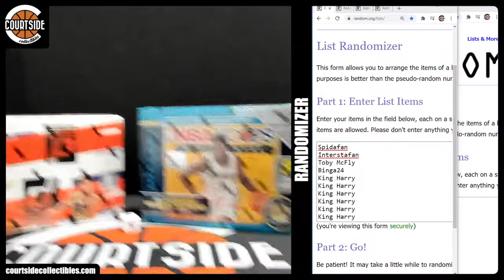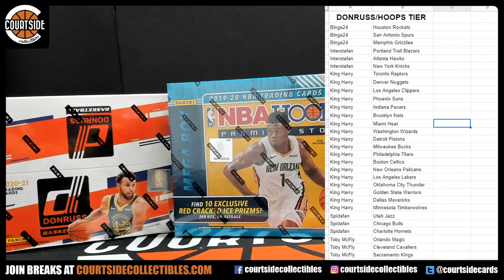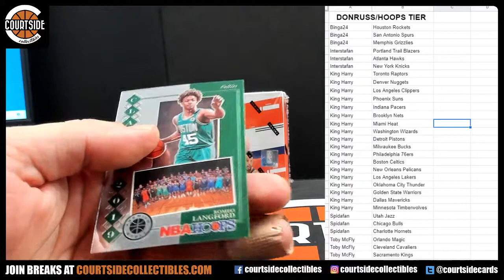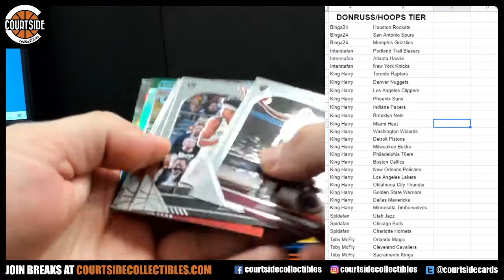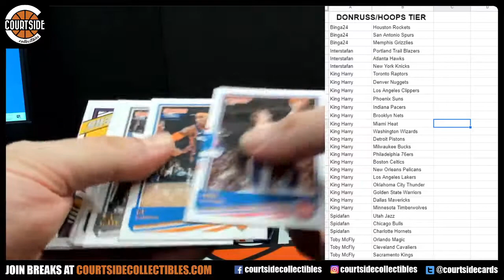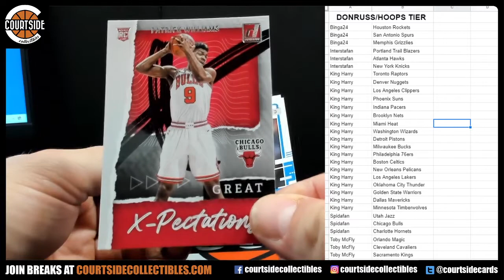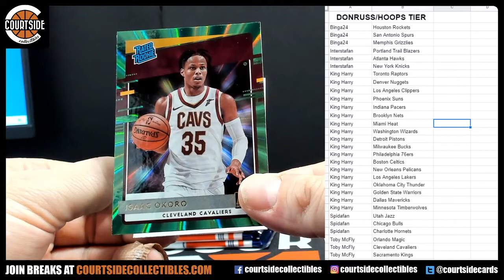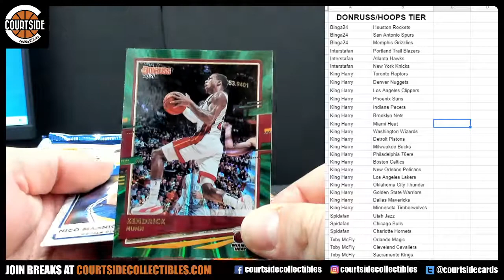Panini Donruss Retail & Hoops Premium Mega Basketball 2-Box Combo Tier Random 3X Team Break